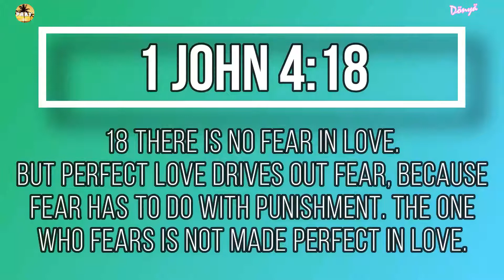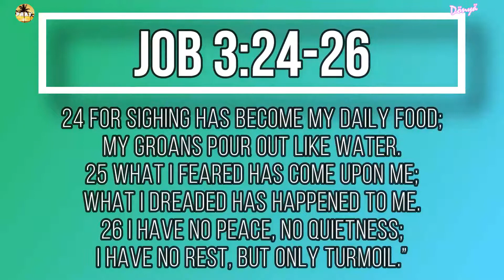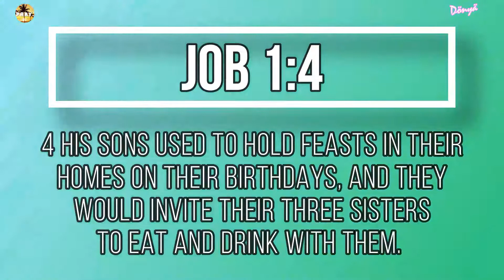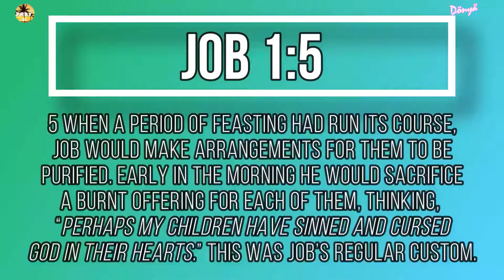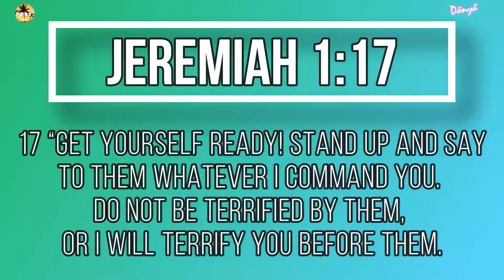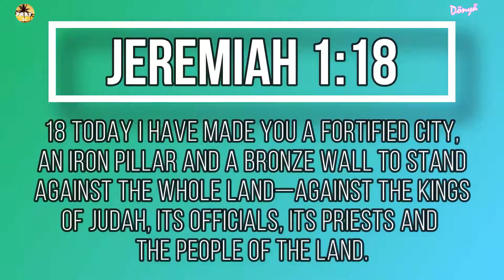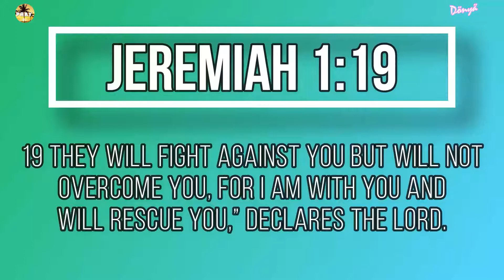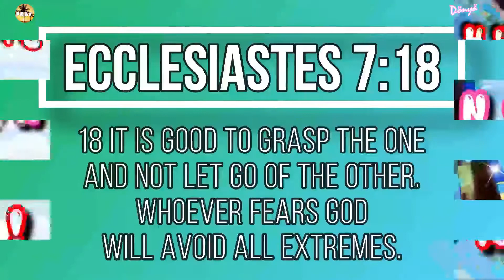HUWAG MAGPAKALABIS NG KABUTIHAN O KASAMAAN | F00D FOR THE SOUL TV 😇🙏